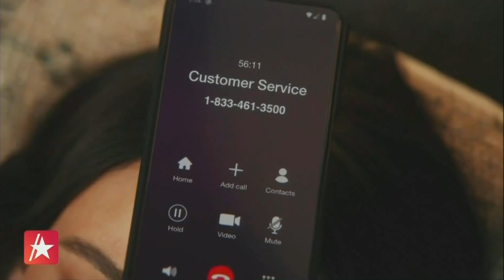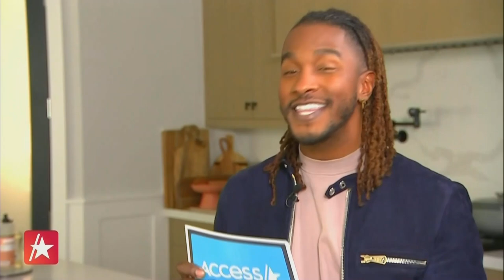Miles Teller & Keleigh Teller's Super Bowl Ad: Go Behind The Scenes (Exclusive)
Access Hollywood's Scott Evans exclusively joined Miles Teller and his wife Keleigh Teller on the set of their easy to enjoy Super Bowl LVII commercial for Bud Light! "It's really an exclamation point for the year that we've had," the "Top Gun: Maverick" star said of the experience. "And this is forever, so we'll always have this moment as husband and wife." Miles and Keleigh also dished on their dance moves in the ad and shared how often they find themselves smiling in their marriage. Plus, they played a fun game of Couples Uncensored! Watch Super Bowl LVII on Feb. 12 on FOX. Bud Light is also giving the winner of Super Bowl LVII the ability to "Bring Home the Bud Light" for their city; the winning team will unlock free beer for their city’s fans to enjoy!